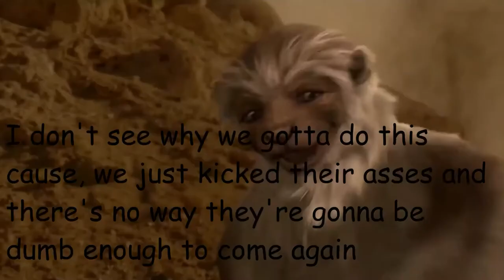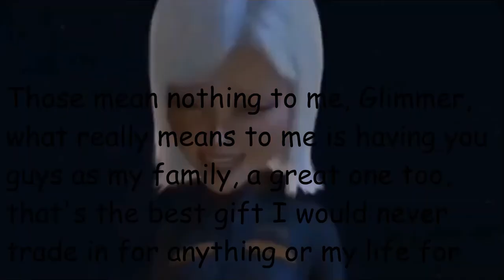Dino's Ruined 1st Anniversary